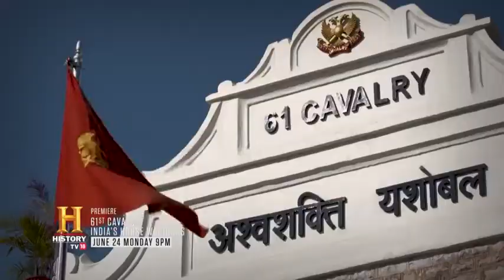61 cavalry Indian army